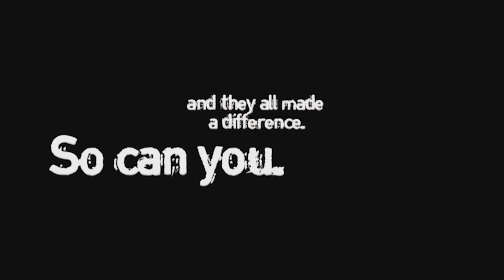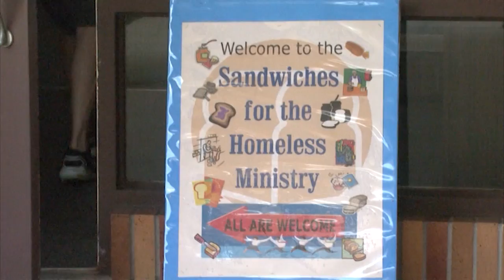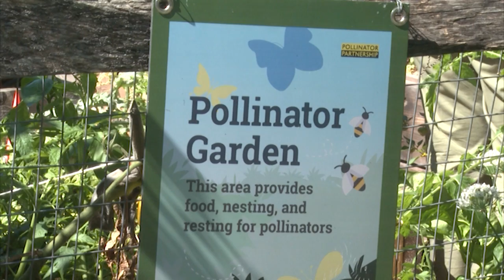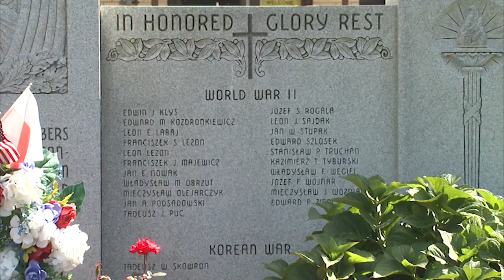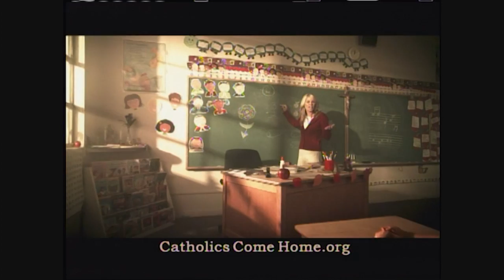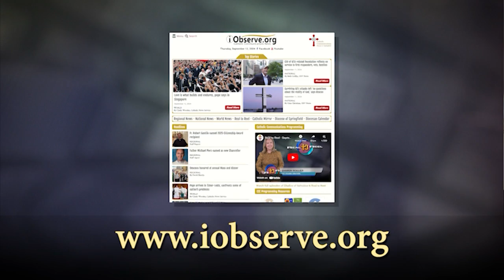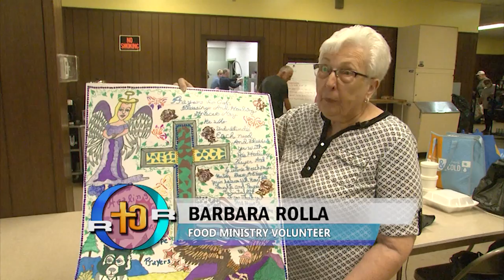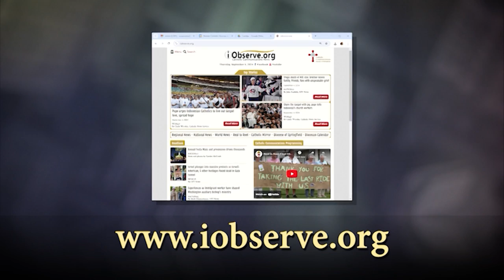Real to Reel - September 15, 2024